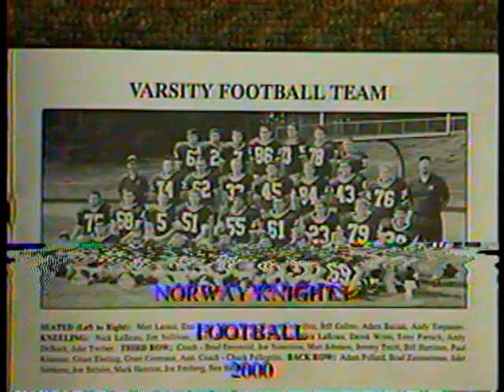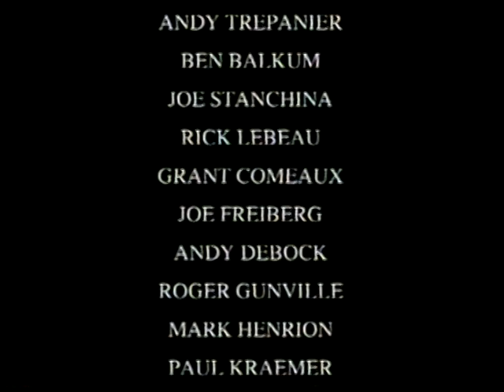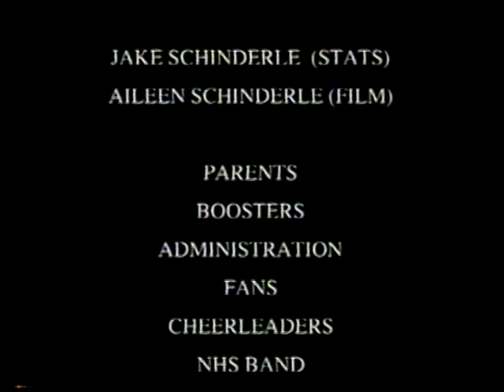2000 Norway Knights Football Highlight Video